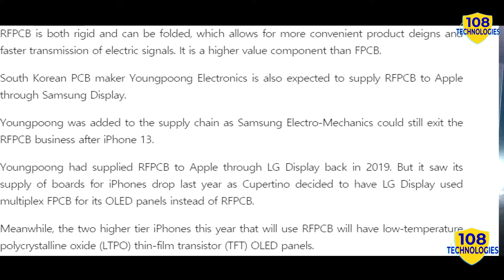iPhone 13 pro | RUMOURED SPECS | FEATURES | सैमसंग इलेक्ट्रो- 13 प्रो के डिस्प्ले का निर्माता ??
In This Video We Will Talk About iPhone 13 pro , iPhone 13 pro RUMOURED SPECS | iPhone 13 pro FEATURES ,PLZ WATCH THE FULL VIDEO AND DON'T FORGET TO LIKE THE VIDEO , SUBSCRIBE TO THE CHANNEL THANKS.